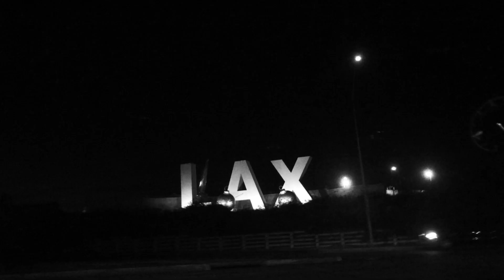Carl Jackson's LAX HD Trailers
From filmmaker, Carl Jackson comes his 11th film. John is an American author and is one of the best-selling writers of all time. Selling over 150 million copies in 32 languages John is at the top of his craft. In the middle of a promotional tour for his latest best-seller, John decides to fly home to see his wife for a few hours. But on John's arrival, his wife Kelly has questions about their marriage that makes for a thought-provoking ride home.